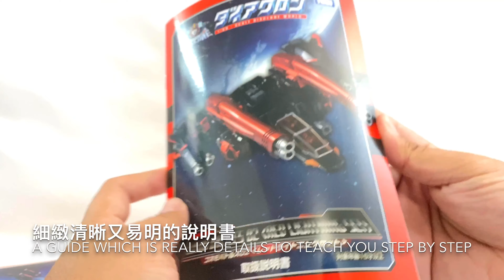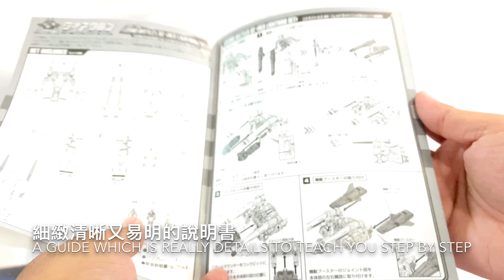Takara Tomy Diaclone DA48 Cosmo Battles 02 (Red Lightning Set) Exclusive review